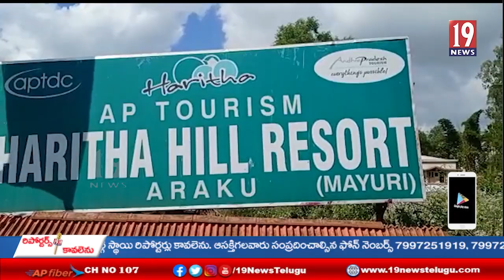ఏపీ టూరిజం చెల్లించాల్సిన పంచాయతీ పన్నులు చెల్లించాలని ధర్నా